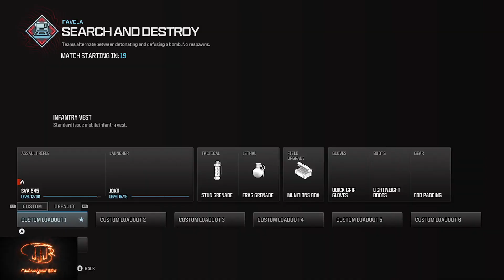Were these guys hillbillies?